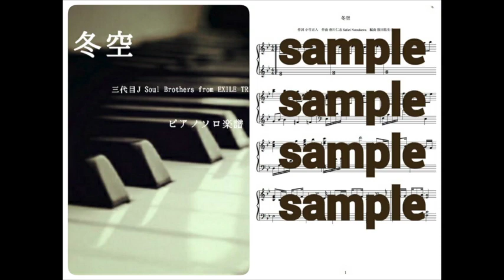冬空／三代目J Soul Brothers from EXILE TRIBE Piano DEMO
販売中の「冬空／三代目J Soul Brothers from EXILE TRIBE」
ピアノソロ楽譜の試聴演奏です。